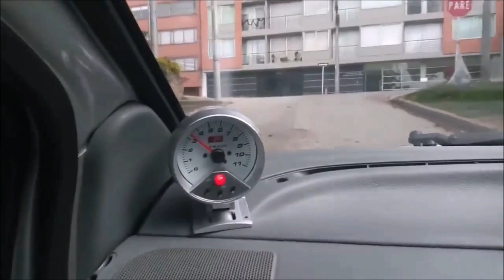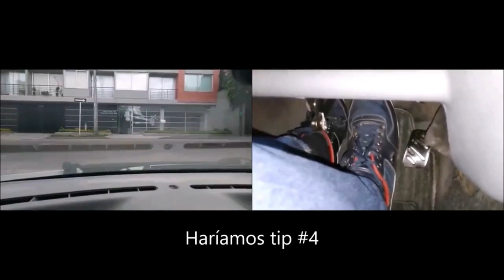5 (Cinco) consejos para TRAFICO PESADO EN SUBIDA con carro manual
5 (Cinco) consejos para TRAFICO PESADO EN SUBIDA con carro manual, lo que nadie te explica a la hora de aprender a conducir

Autoescuela,
clases de conduccion,
Como estacionar,
Como arrancar en subidas,
como manejar en lomas,
como arrancar en subida sin que se apague,
como perder el miedo a las subidas,
como conducir carro en subida,
como arrancar y frenar en subidas,
juego del embrague en subida,